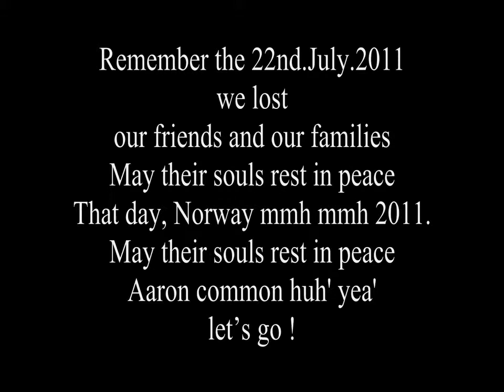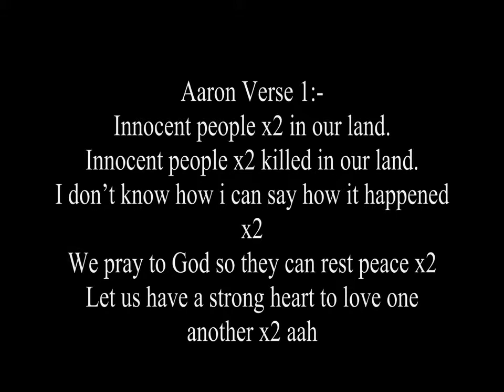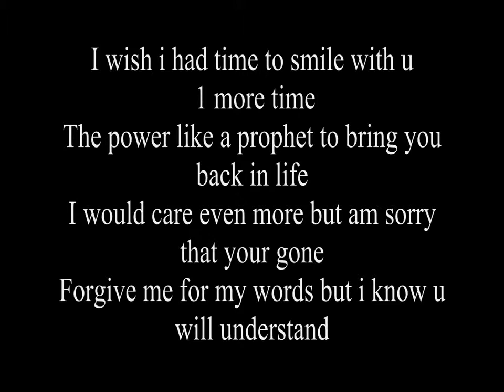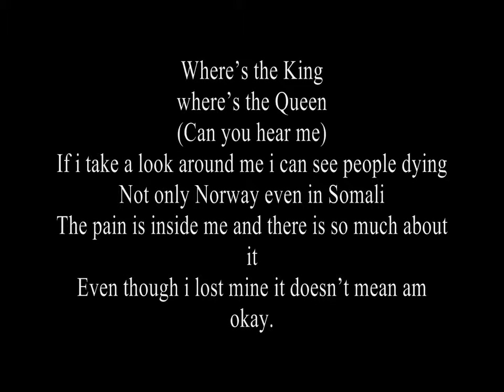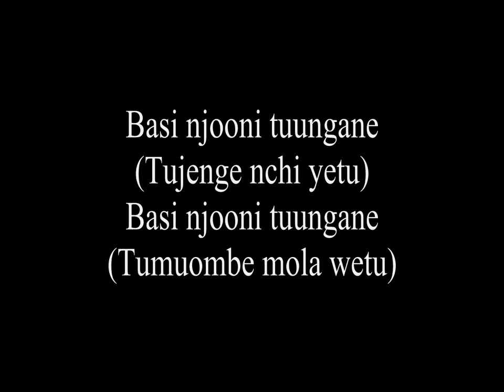Norway Tribute Song.mp4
Our deepest condolences goes to our friends and families in Norway.
We wish you a quick recovery from this massacre and
may our love ones rest in peace. Amen